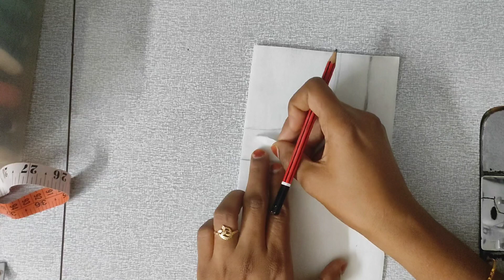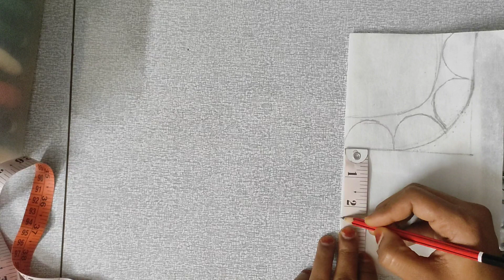Cut work neck cutting and stitching||Cutwork drop neck design cutting and stitching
neck design
front neck design cutting and stitching
neck cutting videos
kurti neck design
boat neck cutting and stitching
neck design cutting stitching
neck designs
cut work neck design cutting and stitching
perfect cut work neck design cutting and stitching